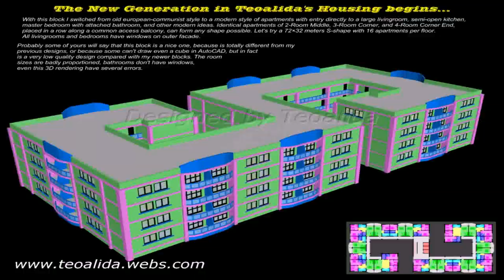4 Bedroom House Plans Pdf Free Download - Gif Maker DaddyGif.com (see description)